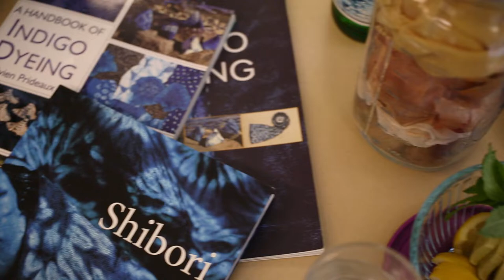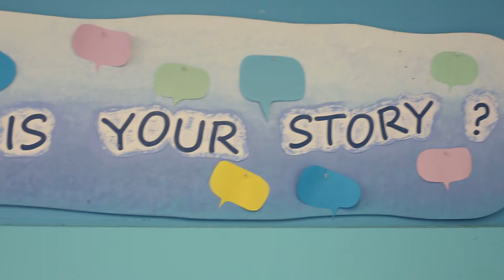🔹 Indigo Workshop by Atelier Maria Maurio 🔹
Song: The Hours
Band: Beach House